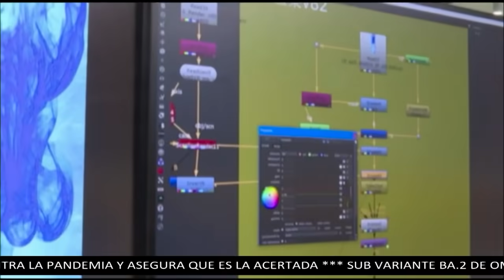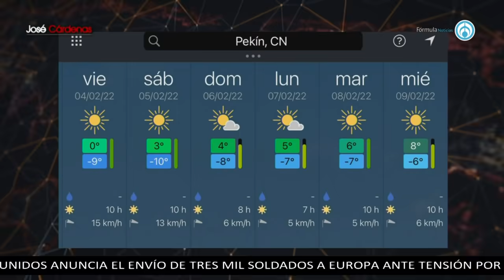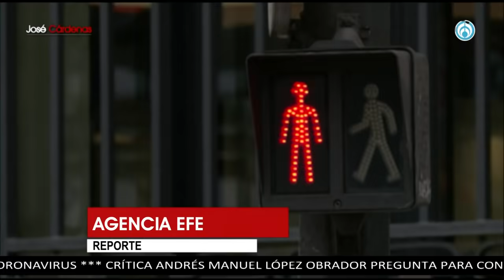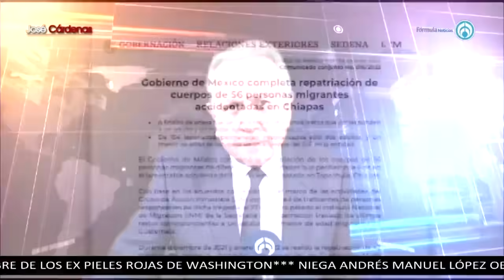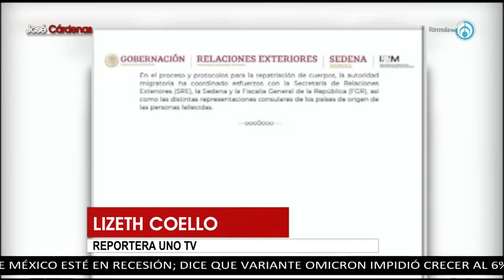¿Cómo llegaremos al AIFA en Santa Lucía?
Las restricciones que se llevan a cabo en los Juegos Olímpicos de Invierno Beijing 2022 para evitar contagios por COVID.
Detienen al secretario de Seguridad de Aguascalientes por el delito de tortura.
Surgen 2 nuevas solicitudes de extradición para el presentador y ex diplomático Andrés Roemer acusado de varios delitos sexuales.
Entrevista con el Ingeniero Manuel Gómez Parra para platicarnos la construcción del transporte y conexión al AIFA.
Entrevista con el Jefe Diego Fernández de Cevallos.

Grupo Fórmula